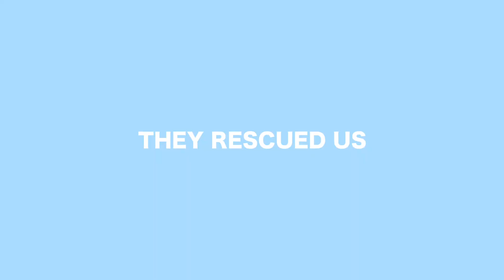CROATIA BOAT DRAMA! We Got Robbed, Our Boat Got Stuck & more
Part 3 of the Croatia vlogs is finally here! In this vlog we sail to Sipan, Korcula, Hvar, & back to Split. & get $100 off w/ the code MORGAN100